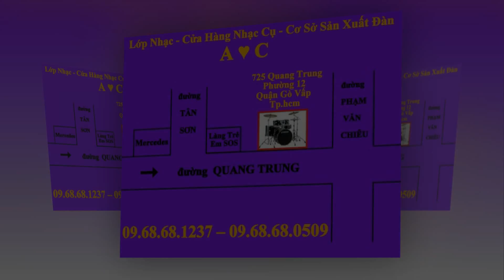Bao đàn giá rẻ a và c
Bán bao đàn giá rẻ tại gò vấp
Địa Chỉ : 725 Quang Trung . Phường 12 . Gò Vấp . Hồ Chí Minh